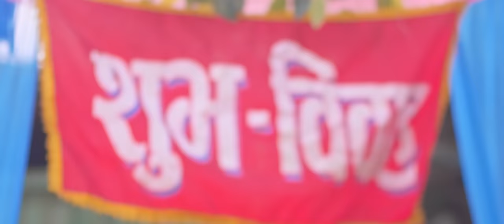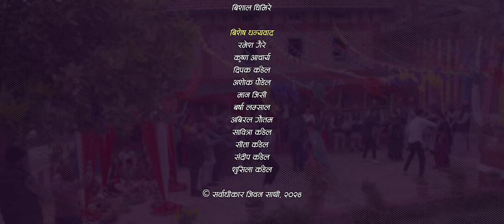Daijo Kura Chalyo Biheko - Ganesh Adhikari • Jeeban Kandel • Sunita Budha Chhetri • New Panchebaja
Presenting new Nepali panchebaja song Daijo kura Chalyo Biheko by Ganesh Adhikari, Jeeban Kandel  & Sunita Budha Chhetri penned & composed by Ganesh Adhikari featuring Devendra Bablu, Ramchandra Adhikari & Lalna Chimariya only on Jeeban Sathi's official YouTube channel.

Jeeban Sathi Presents:- New Nepali Song 2080

|| Daijo Kura Chalyo Biheko दाइजो कुरा चल्यो बिहेको ||

🎶 Audio Credits:-

♬ Vocal:-
Ganesh Adhikari
Jeeban Kandel
Sunita Budha Chhetri @sunitabudhazabiya4825

♬ Lyrics | Music:-
Ganesh Adhikari

♬ Studio:-
1 DB Next Level

♬ Mixing | Mastering | Arranger:-
HBN Kismat

♬ Recordist:-
Aakash Nepal

♬ Tyamko | Damaha | Dholaki | Jhyali:-
HBN Kismat

♬ Sanai:-
Shishir Nepali

♬ Audio Concept:-
Jeeban Kandel

♬ Audio | Video:-
Jeeban Sathi

🎬️ Video Credits:-

🎬 Story | Director
Bishal Ghimire

🎬 Cast:-
Ramchandra Adhikari
Devendra Bablu @DevendraBablu
Lalana Chimariya

🎥 Cinematographer:-
Nawaraj Upreti

🎬 Editor | Color:-
Amrit Chapagain

🎬 Promotional Material:-
Sumeesha Sumish Creation

🎬 IT Support:-
Rajendra Aryal

🎬 Production Controller:-
Madhav Raut

Bimala Tamang

🎬 Special Thanks:-
Special Thanks:-
Ramesh Gaire
Krishna Acharya
Deepak Kandel
Ashok Paudel
Man GC
Barsha Lamsal
Abiral Gautam
Sabitra Kandel
Sita Kandel
Sandip Kandel
Sushila Kandel

Unauthorized downloading and uploading on any streaming platform is Strictly Prohibited & will attract punitive measures from Jeeban Sathi. Embedding to a website is allowed.